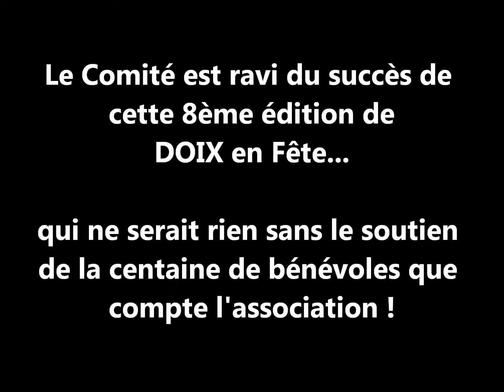Les années 80 à DOIX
retour en images sur l'édition 2017 de la fête d'été de Doix Lès Fontaines (85)